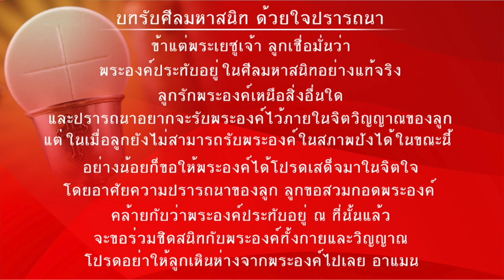พิธีบูชาขอบพระคุณ วันเสาร์ที่ 1 เมษายน พ.ศ. 2566